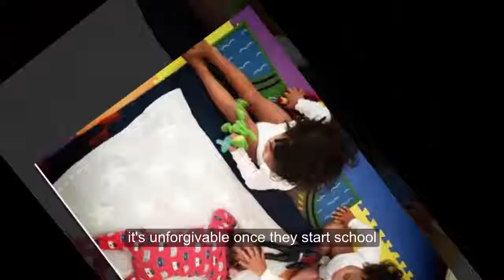Zoe Saldana announces birth of baby boy in the sweetest way as she becomes mum for third time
Zoe Saldana and Marco Perego have welcomed their third child.

The Guardians of the Galaxy star took to Instagram on Saturday to reveal she has given birth to a baby son called Zen.

Uploading a picture of their two-year-old twins Cy and Bowie with their newborn son, Zoe wrote: "Marco and I are elated to share the news of the the birth of our son Zen. We couldn’t feel more blessed with the new addition to our family. threeboys... oh boy! (sic)"

No other details about the baby boy have yet to be revealed.